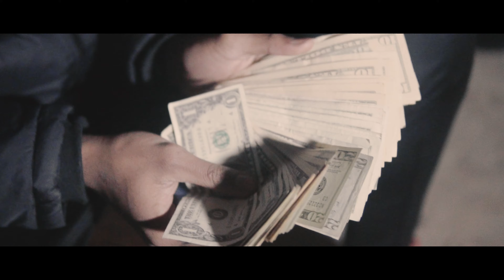Jahmoney - Major Pain Official Music Video (Dir. by CjmVisuals)